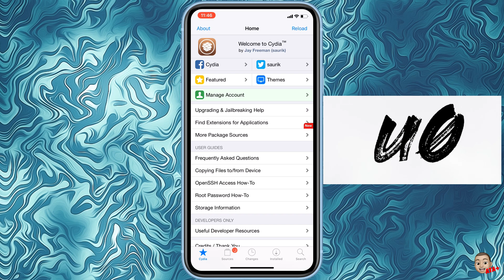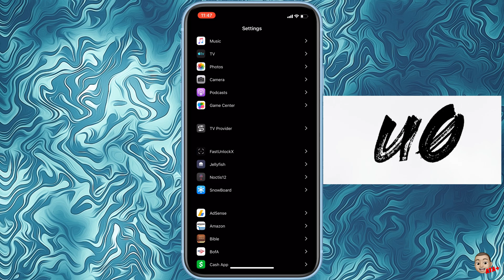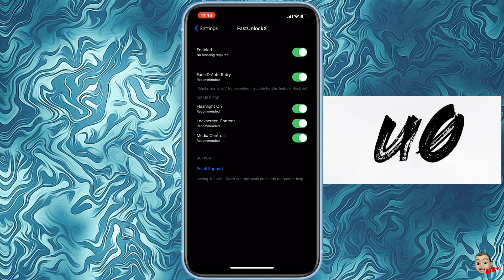WHERE ARE MY TWEAKS AT IN SETTINGS?? iPHONE XS/XR/MAX A12UNC0VER JAILBREAK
Hey guys here is a quick video on how to make sure your newly install Jailbreak tweaks show up in the settings app!

Links: unc0ver.dev

Wallpaper used in videos can be found from: @AR72014
Check him out on Twitter!